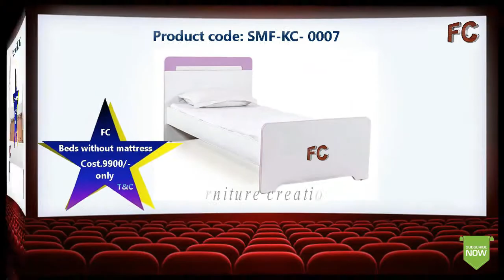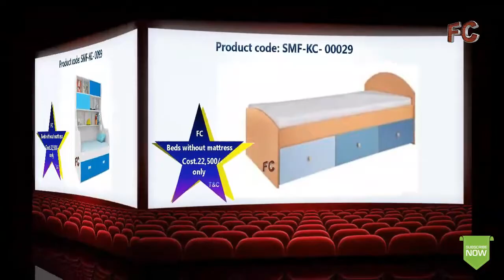16 Variety models | New design | Kids wooden bed | cot | with price | Part.#15 Furniture creations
Manufacturing:
All Type of Wood & Steel for Schools, college, Office, Industrial, Hospital, Library, Partition, Domestic & Interior’s